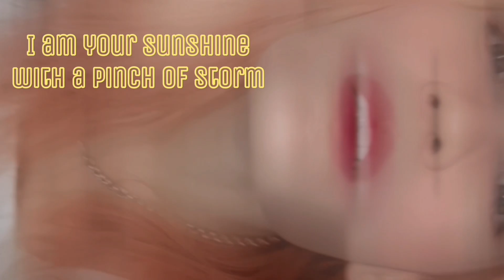Reaction To Diana Ankudinova’s Cover of “Havana” by Camila Cabello | Диана Анкудинова